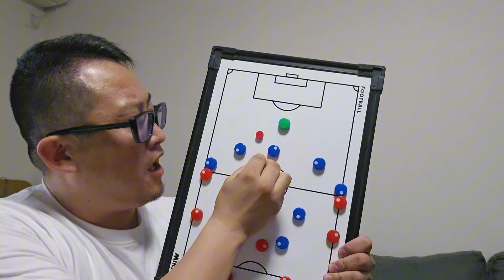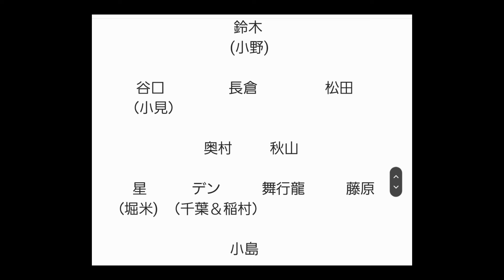【J1リーグ第15節】アルビレックス新潟vs湘南ベルマーレ‼️湘南のサッカーを徹底分析‼️‼️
９年振りに新潟県にお邪魔しました‼️